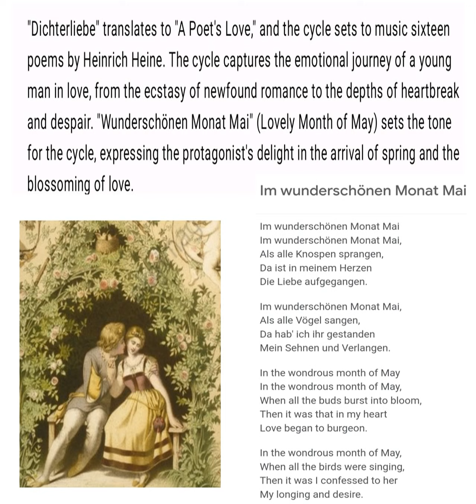Schumann - Dichterliebe, Op.48 lm wunderschonen Monat Mai @Classica_Selezione Early Romanticism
Schumann - Dichterliebe, Op. 48: No. 1. lm wunderschonen